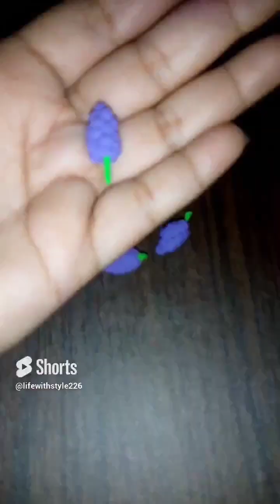let,s try to make some fake fruits" with clay really enjoyable time to spend